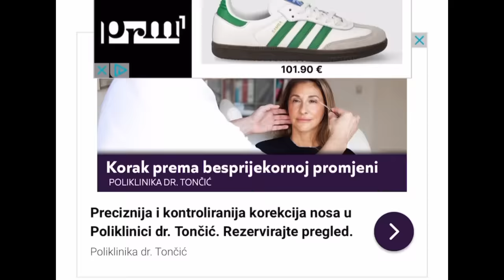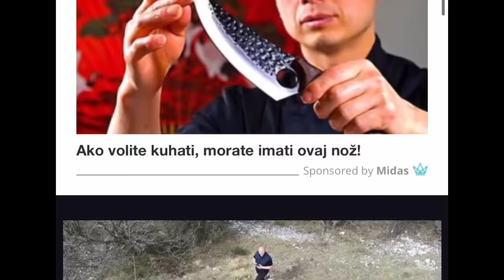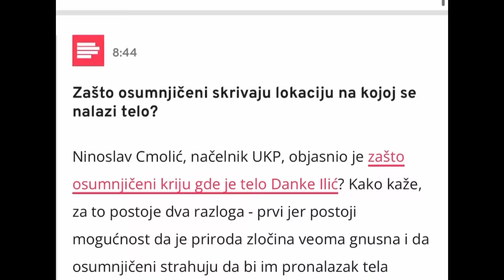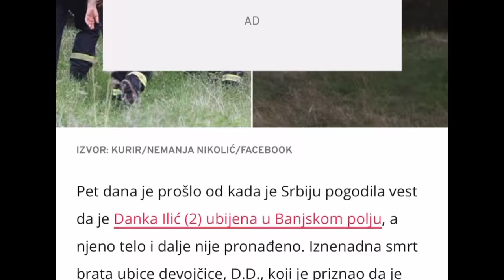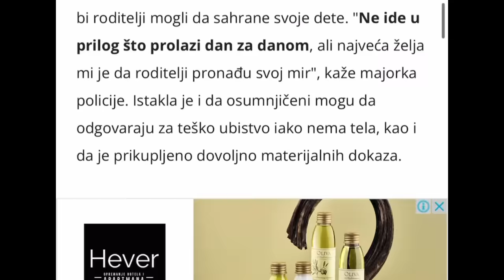POLICIJA DOVELA MAJKU OSUMNJIČENOG NA GROBLJE - SUDJELOVALA U PRIKRIVANJU ?!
POLICIJA DOVELA MAJKU OSUMNJIČENOG NA GROBLJE! MAJKA JE SUDJELOVALA U PRIKRIVANJU?

Danka Ilic je slucaj koji je zapreprastio sve